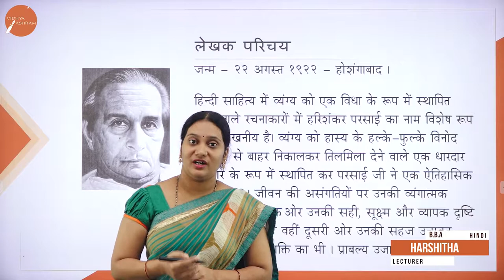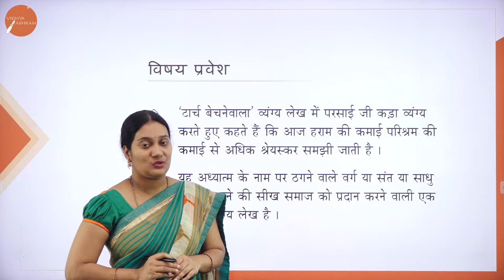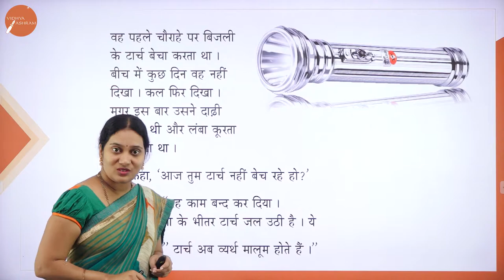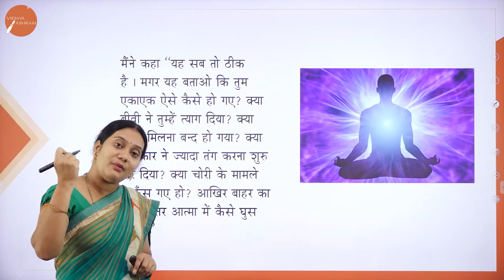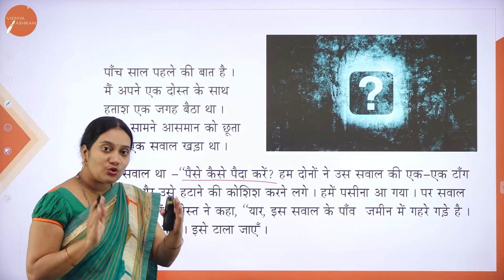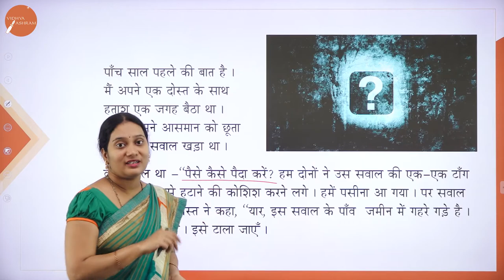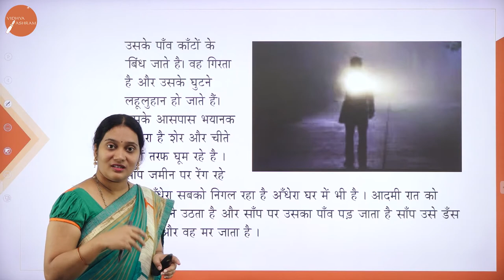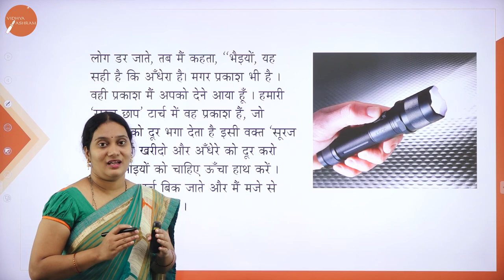DAY 28 | HINDI | II SEM | B.B.A | TORCH BECHNEWALA | L1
Course : B.B.A
Semester : II SEM
Subject : HINDI
Chapter Name : TORCH BECHNEWALA
Lecture : 1